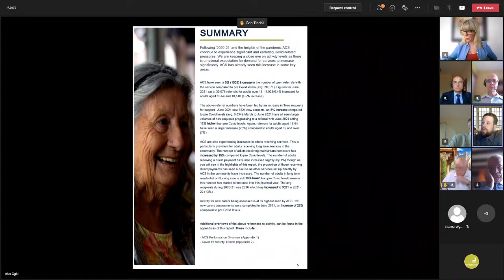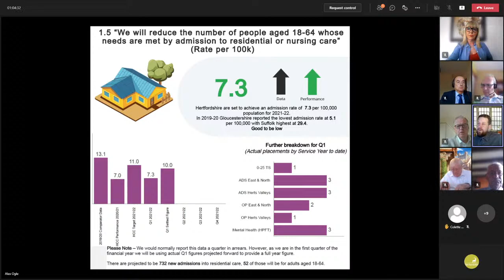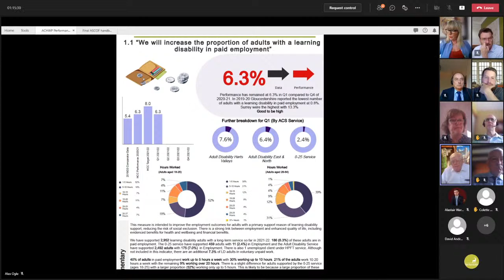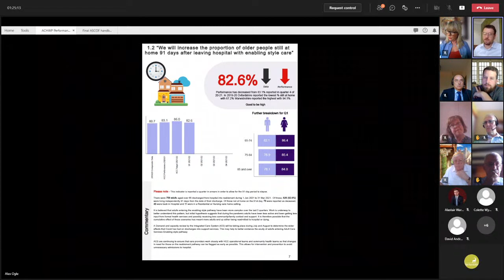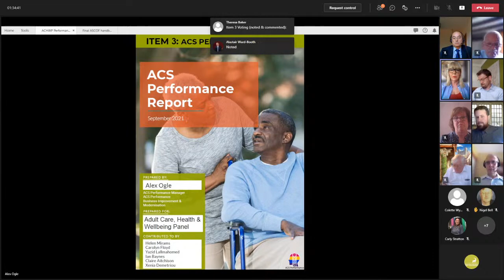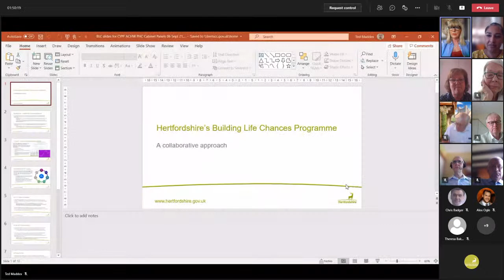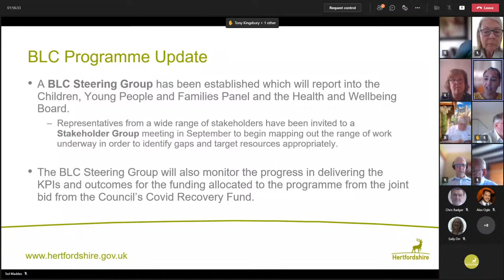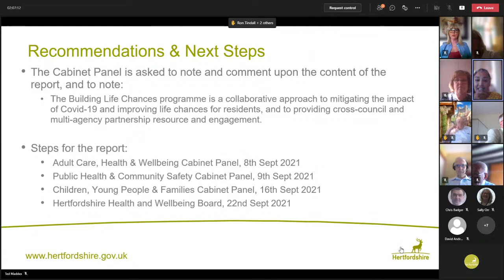Adult Care, Health, and Wellbeing - 8 September 2021